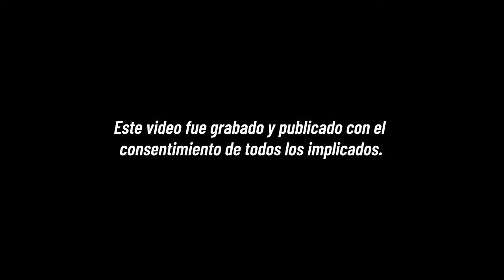Alucín me trajo serenata y tuve que pagarla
No todos los días puedo decir que recibo serenatas pero definitivamente esta vez me llevé la verdadera sorpresa cuando tuve que pagarla.